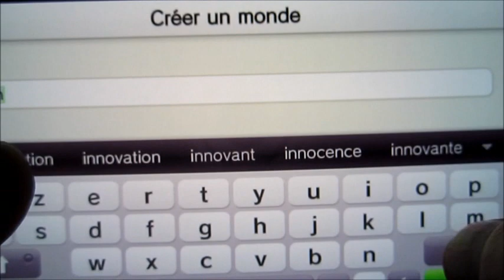Let's Play #1 Minecraft PS Vita : Le commencement !!!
Premier épisode de mon let's play en survie. (Description sans originalité)
Mon PSN : Bigbos432 (attention avec un seul « s »)